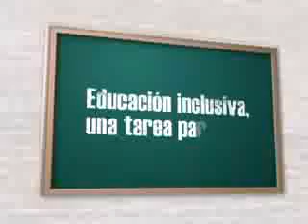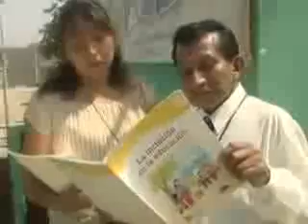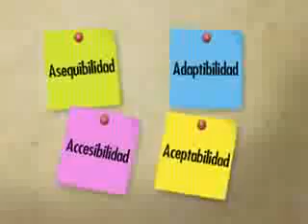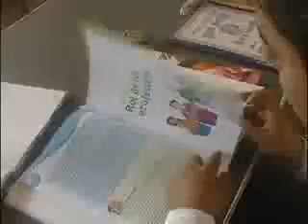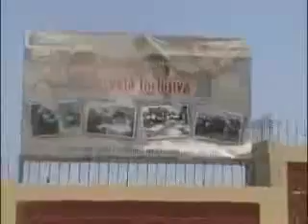07/16, Educación Inclusiva parte I( Educ Inclusiva I)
Educación Inclusiva I Zona 60C